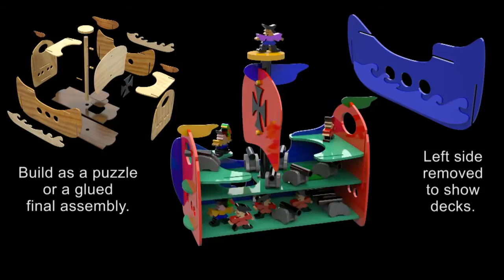Wood Toy Plans - Pirate Ship & Pirate Cove Play Set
Persnikiti Puzzle Pirate Ship and Treasure Island Cove Wood Toy Plan can be built as a fun puzzle or as a finished assembly. Every pattern is full size and easy to follow. Download your plan set now and start building this dream toy set today: Visit us for more toy plans!